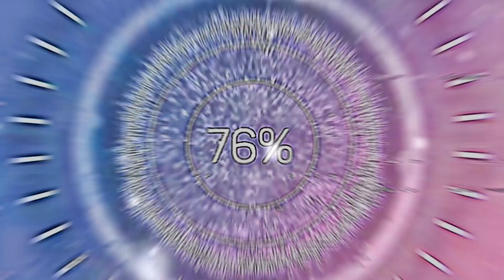Zina Daoudia - Cinema [REMIX] (2023) / زينة الداودية - سينما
This channel is aimed at Entertainment, lifestyle and culture aspects.

✔ REMIX VERSION by ABDELLAH ELK